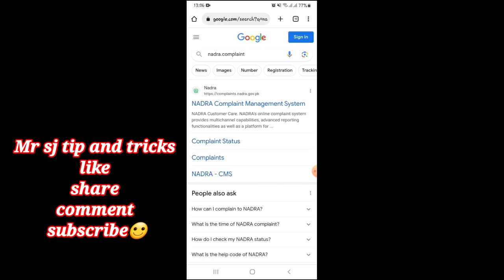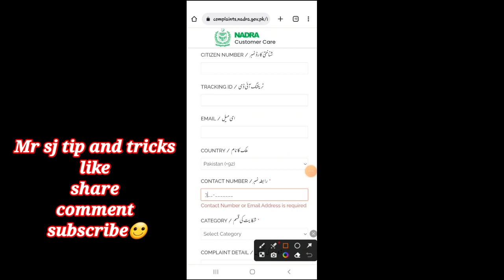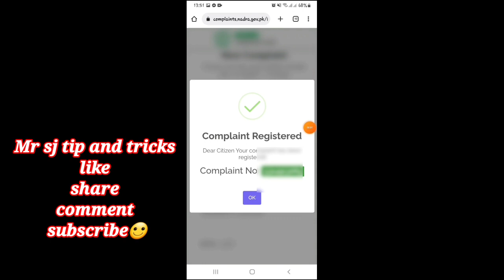nadra complaint| how to launch complaint against nadra| nadra online complaint portal 2023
how to complain about nadra,
nadra complain number,
nadra information center,
how to make succession certificate,
nadra information,nadra cnic,
how to make nadra cnic,
how to make frc,
how to clear block nadra identity card,
how to launch nadra complaint,
nadra complain,
nadra complain system,
nadra ki complain kahan karin,
nadra ki complain,
nadra main complain,
how to file complaint against nadra,
nadra online complaint,
nadra complaint management system
 nadra  ke complaint kase kare
nadra main online complaint kase ki jati ha